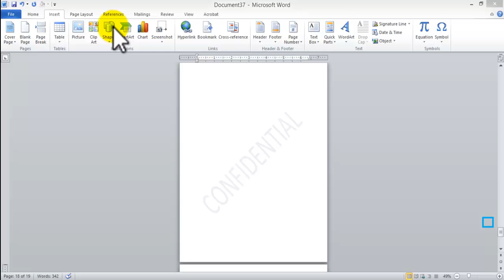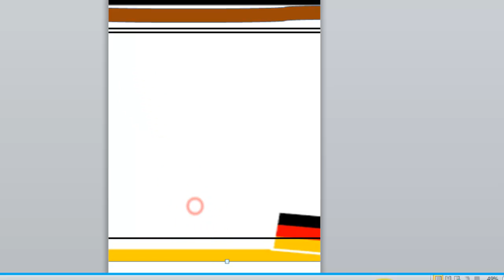Sample letter format including spacing, font,salutation,closing